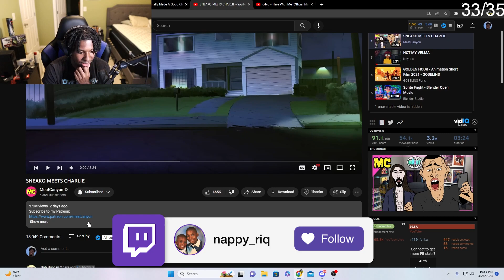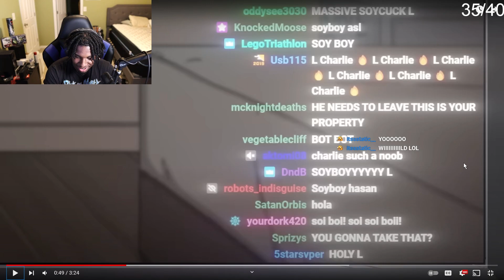I think this would really HAPPEN IF..... SNEAKO MEETS CHARLIE (Reaction)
Appreciate everyone who's watching and supporting my videos. Also I stream daily on twitch at 8pm